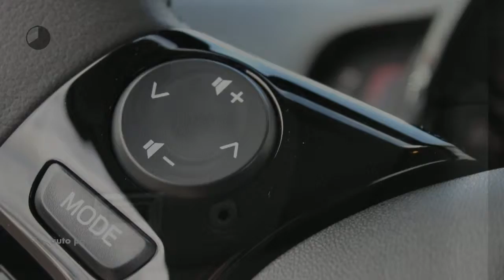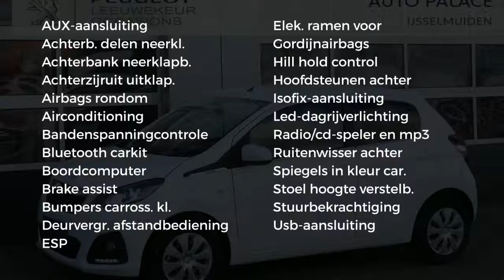Peugeot 108 1.0 e-VTi 72pk 5D Active|Airco|Getint glas|Netto deal!